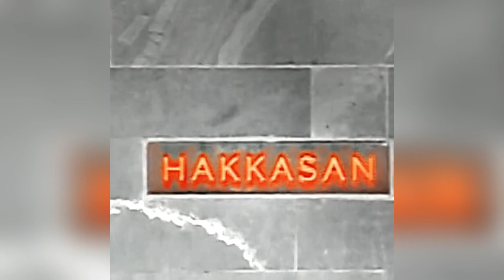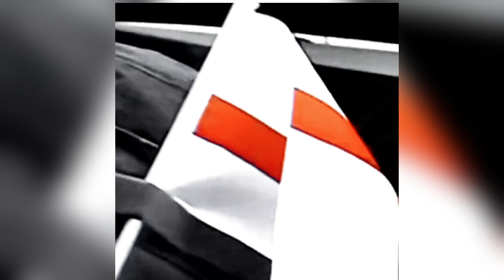IKNOW prod. Regi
SO FAR GROWN comin soon
dropping 07/19